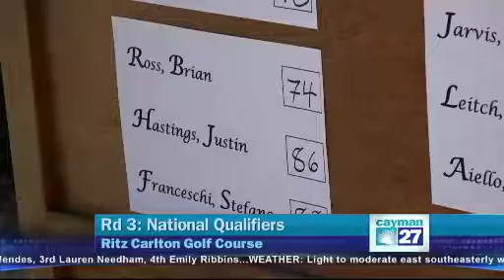Golf: Ross tops third national qualifier for overall lead in Hoerman Cup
With six spots up for grabs in the 2019 Hoerman Cup, Brian Ross has emerged as Cayman's top golfer after the third of six rounds in the Cayman Islands Golf Association (CIGA) national team qualifiers held Saturday (10 February) at the Ritz Carlton Golf Course.

After opening his qualifiers in Round Two with an +1 over-par 72 at the North Sound Golf Club, Ross finished with a third round best +2 over-par 74. In Cayman's first ever Caribbean Amateur Golf Championships Hoerman Cup victory, Ross finished in a tie for seventh overall.

"It was quite windy, but I kept the ball in play, so I played quite steady," said Ross. "Hopefully, I keep playing how I am playing, and we'll see how it goes."

Defending national champion Payten Wight finished second best on the day, shooting +3 over-par 75. After missing the cut in January's Latin American Amateurs, Wight said he was happy with his sixth overall ranking after competing in the first three rounds of qualification.

"First round, I got off to a rough start, but it's always like that first qualifier back," said Wight. "I would like to get some under-par rounds in there. I know I can do it, I just have to take the time, be calm, patient, and let it happen."

After leading the second national qualifier with an even-par 71 at North Sound, Joel Dodson sits in third overall in the Hoerman Cup standings after three rounds. Dodson shot +5 over-par 77 at the Ritz Carlton Saturday, and says he's aiming to play on Cayman's Mid-Amateur squad. He added, he still has something to prove.

"The older you get, it becomes to compete with the young guys," said Dodson. "I think it would be something if I can finish in the top-six. It would be nice to see the look on the young guys face when the older guy beats them."